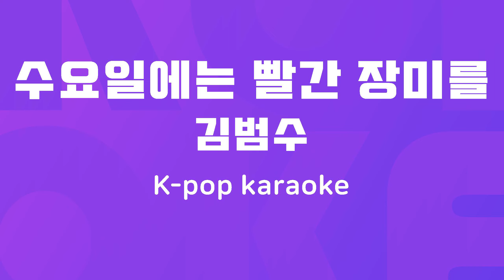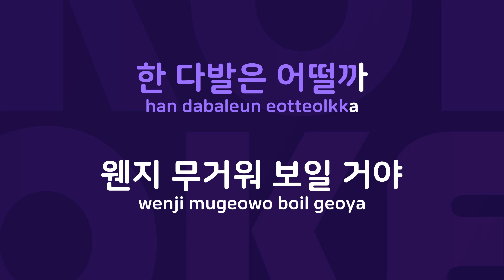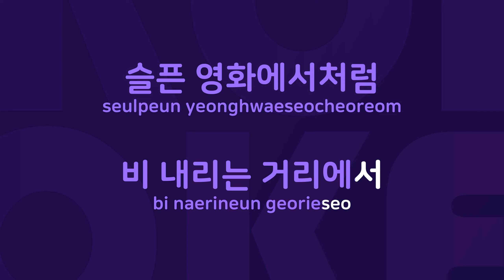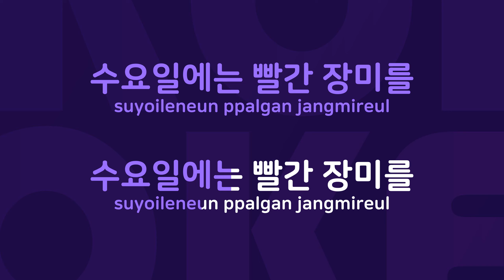수요일에는 빨간 장미를 : Originally Performed By 김범수 Karaoke Verison